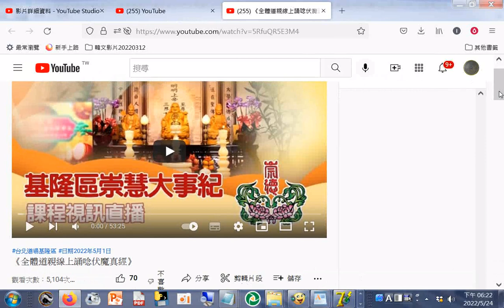分享#《全體道親線上誦唸伏魔真經》20220501GGG 讀經 +網址